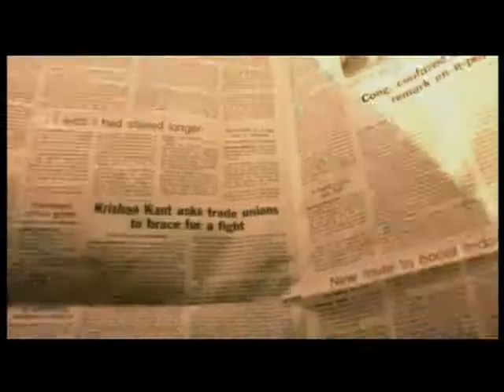Live in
D.O.P - Shyam Palav
Location - Mumbai, Ooty